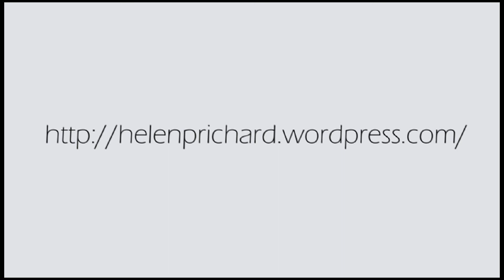show reel 2 with sound small